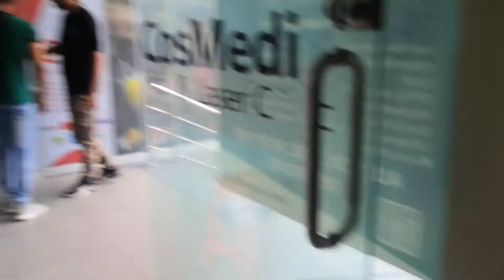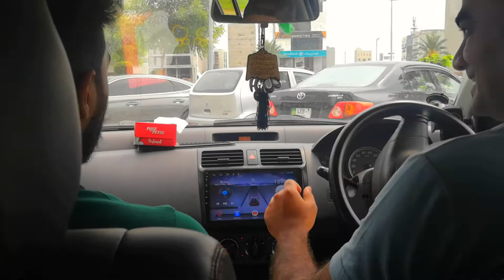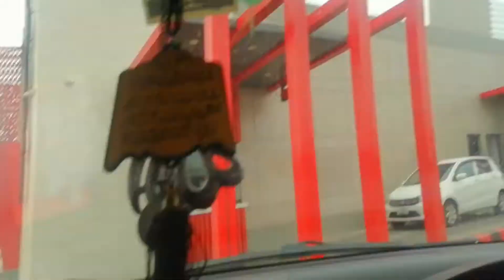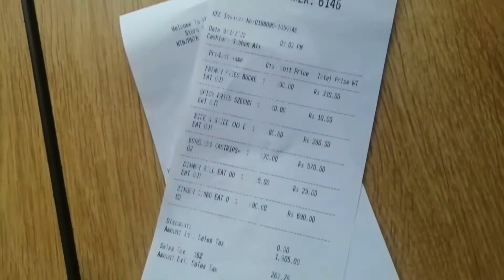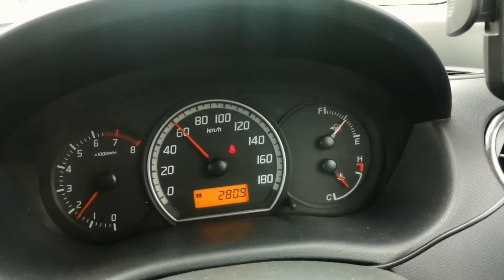KFC ki Party Par Gai Yaar 😂😜 | DHA Lahore | EP-40